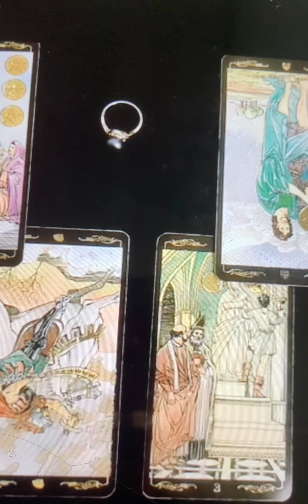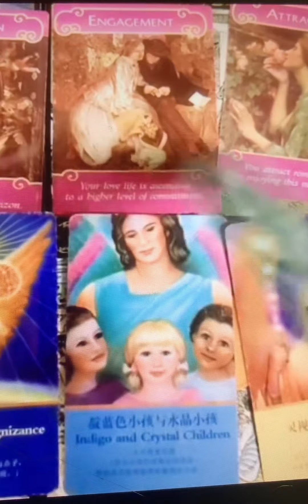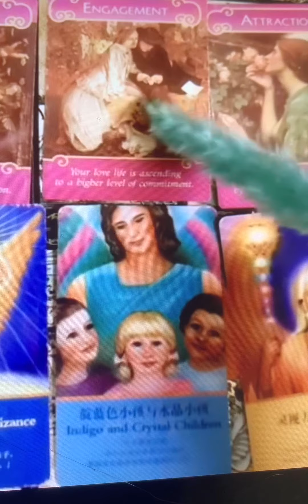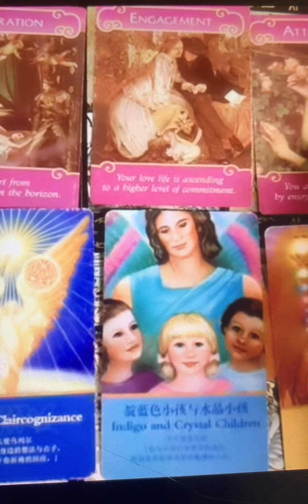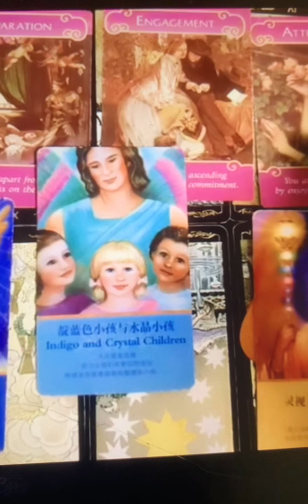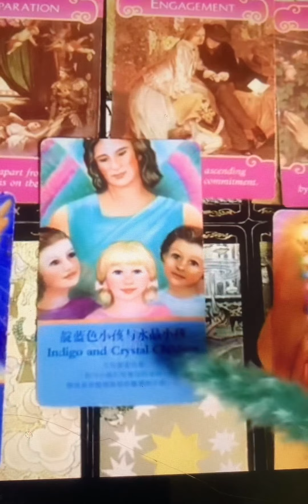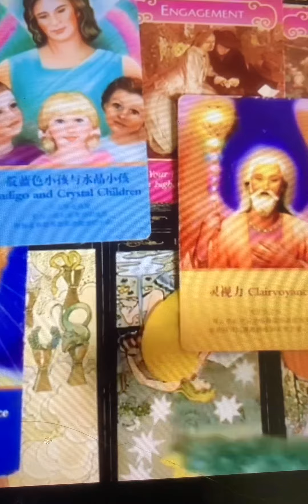剛剛算了塔諾，我的選項講到了我和他的連結有多深後.......